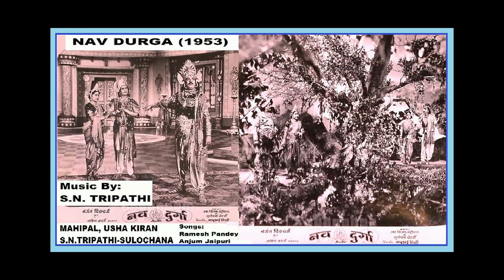1953-NAV DURGA-02-First Time On YT-Shamshad Begum-Kali Kali Akhiyan-Anjum Jaipuri-SN Tripathi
Movie:   NAV DURGA (1953)
Song No.  02-Audio song-78 rpm vinyl record version. First Time On YouTube
Singers:  Shamshad Begum
Song title: Kali Kali Akhiyan Dekh More Saiyan
Lyricist:  Anjum Jaipuri